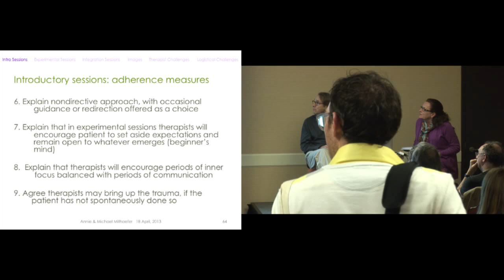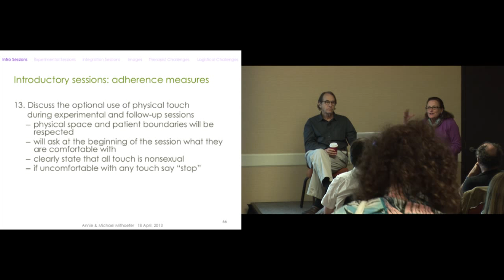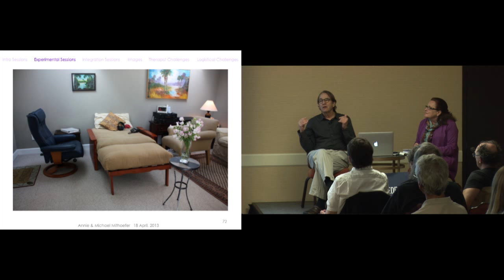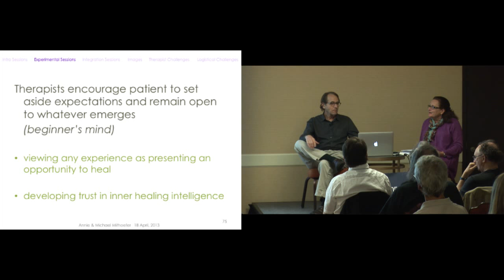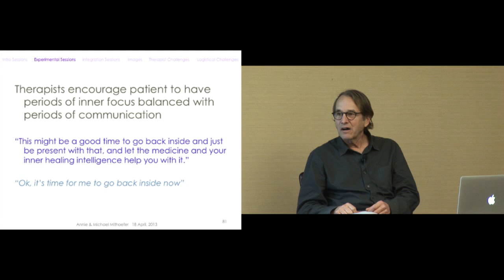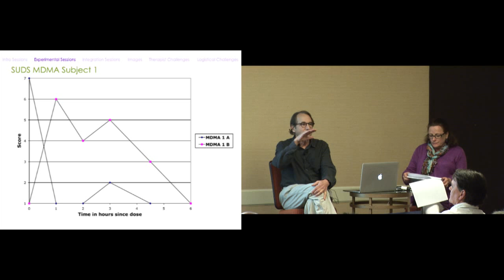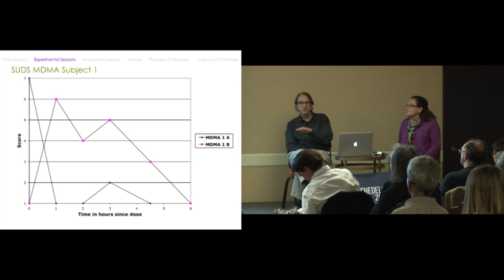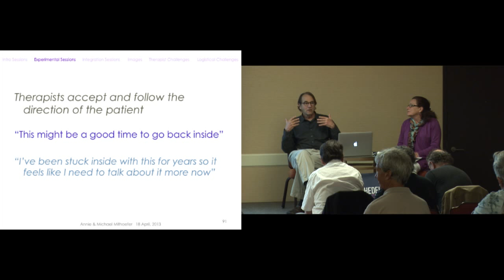Principles of MDMA-Assisted Psychotherapy for Posttraumatic Stress Disorder Workshop - Part 3/4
The main focus of the workshop will be discussion of the therapeutic method used for MAPS-sponsored research based on the Treatment Manual on which all MAPS MDMA/PTSD studies are now based. The method will be illustrated with clinical vignettes from research sessions. As an introduction we will include a brief overview of the history of MDMA and the phases of MDMA research, a brief review of posttraumatic stress disorder (PTSD), of the physiological and psychological effects of MDMA and of the rationale for studying MDMA-assisted psychotherapy for PTSD as well as a summary of the results of the first completed clinical trial of MDMA-assisted psychotherapy for PTSD.

Michael Mithoefer, MD is a psychiatrist who practices in Charleston, SC where he divides his time between clinical research and outpatient clinical practice specializing in treating posttraumatic stress disorder with an emphasis on experiential methods of psychotherapy. He is clinical assistant professor of psychiatry at the Medical University of South Carolina and is a Grof certified Holotropic Breathwork Facilitator, a Certified Internal Family Systems Therapist and is trained in EMDR. He and his wife, Annie Mithoefer, completed a MAPS- sponsored Phase II clinical trial testing MDMA-assisted psychotherapy for Posttraumatic Stress Disorder (PTSD). They are currently conducting a second trial with military veterans, firefighters and police officers who have PTSD unresponsive to previous treatment. They conduct training for therapists in other MAPS sponsored studies, and he is medical monitor for MAPS-sponsored clinical trials in Europe, the Middle East, Canada and elsewhere in the US. Before going into psychiatry in 1995 he practiced emergency medicine for ten years and is currently board certified in Psychiatry, Emergency Medicine and Internal Medicine.

Annie Mithoefer, BSN, is a psychiatric nurse, Grof certified Holotropic Breathwork Practitioner and is trained in Hakomi Therapy. She and her husband, Michael Mithoefer divide their time between Clinical Research with MDMA-assisted psychotherapy for posttraumatic stress disorder (PTSD) and work with individual psychotherapy clients in their private practice. They are co-therapists for MAPS-sponsored clinical trials including a completed Phase II study testing MDMA-assisted psychotherapy for Posttraumatic Stress Disorder (PTSD) and an ongoing study with military veterans, firefighters and police officers who have PTSD unresponsive to previous treatment.